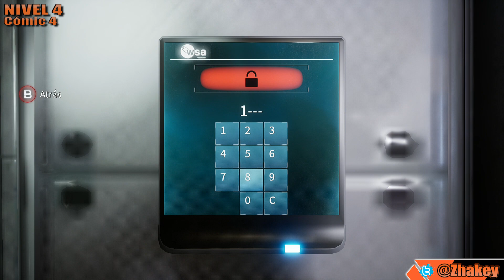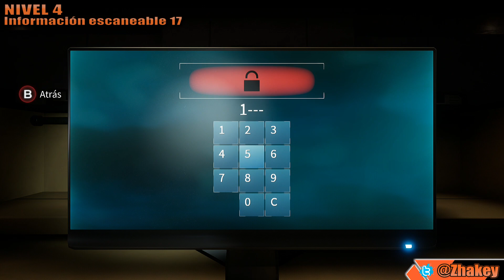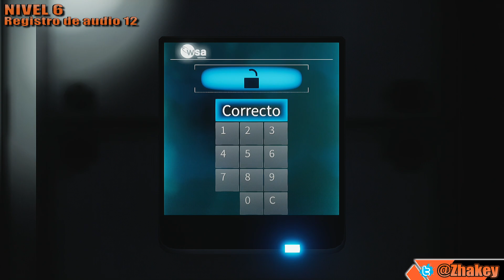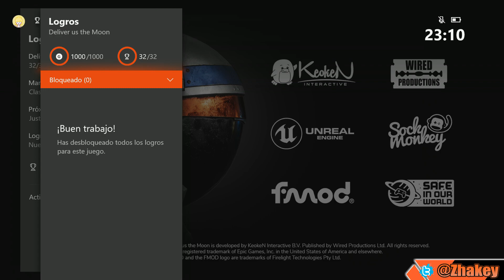Deliver Us The Moon: Guía Completa de Coleccionables y Todos los Trofeos / Logros 🏆 PLATINO FÁCIL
Guía de Como Conseguir Todos los Logros y Trofeos de Deliver Us the Moon / Guía Para Conseguir el Platino.

En este vídeo vamos a ver como conseguir el 100% de los logros/trofeos, esto quiere decir que siguiendo el vídeo conseguirás el trofeos de platino. Si te has dejado algo atrás puedes usar el selector de nivel para conseguirlo, en 5 horas o menos podrás tenerlo todo. Si tienes Xbox Game Pass el juego lo tienes incluido en el servicio.

En el vídeo podremos ver la localización de todos los Coleccionables del juego que son Cómics, información escaneable, hologramas y registros de audio que completarán los dosieres de la astroherramienta, además conseguirlos todos los logros/trofeos opcionales del juego.

Logros/Trofeos que conseguiremos como parte de la historia del juego.
· Llévame a la Luna: Te has despedido de nuestro planeta natal
· La luz al final del túnel: Has comprobado la MPT antes de escapar de un titán que se derrumbaba
· El mecánico: Has encontrado un amigo
· Llamas gemelas: Has alineado las torres de MPT para restaurar la energía local de la base lunar
· Recuérdame: Has atravesado los ecos persistentes de la base lunar Copernicus
· Abriendo camino: Has asegurado el camino hacia la fuente de la MPT
· Luz en la oscuridad: Has restablecido la energía local de MPT en una base abandonada
· Érase una vez en el vacío: Has comprobado todos los enlaces de la red de MPT y empezado el viaje a Tombaugh

Logros/Trofeos que conseguiremos con los Coleccionables del juego.
· El primer plato de muchos: Has recogido una pieza de información escaneable
· El observador y el observado: Has recogido toda la información escaneable
· Testigo: Has presenciado un holograma
· Lo hecho en vida deja eco en la eternidad: Has presenciado todos los hologramas
· Aprende a escuchar: Has recogido un registro de audio
· Buen oyente: Has recogido todos los registros de audio
· Análisis medioambiental, parte I: Has completado un dosier de la astroherramienta
· Análisis medioambiental, parte II: Has completado tres dosieres de la astroherramienta
· Análisis medioambiental, parte III: Has completado siete dosieres de la astroherramienta
· Análisis medioambiental, parte IV: Has completado diez dosieres de la astroherramienta

El resto de logros/trofeos los iremos haciendo durante la aventura y los tienes anotados en la cronología del comentario fijado.

CRONOLOGÍA.
Puedes encontrar la cronología más detallada en el comentario fijado del vídeo, aquí no entra debido al límite de caracteres que tiene Youtube.
00:09 NIVEL 1.
07:46 NIVEL 2.
15:38 NIVEL 3.
25:08 NIVEL 4.
28:51 NIVEL 5.
43:15 NIVEL 6.

🏆 Lista con Platinos Fáciles - PlayStation 4 - Ps4 / PlayStation 5 - Ps5 / Platinos Gratis - Baratos / Trofeos de Platino Fáciles y Rápidos

Deliver Us the Moon All Achievement & Trophy Guide.